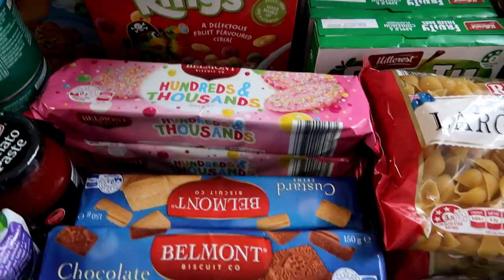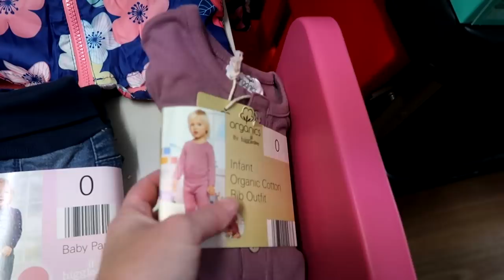ALDI HAUL || IKEA HAUL || OLIVIA'S 1ST TIME ON THE STEP 2 CHOO CHOO WAGON | Large Family of 14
4th March 2021

We love Receiving mail:
Australia